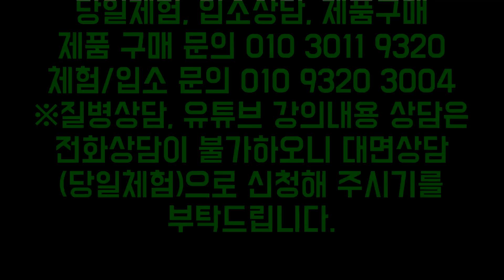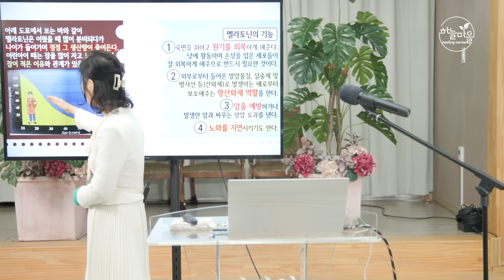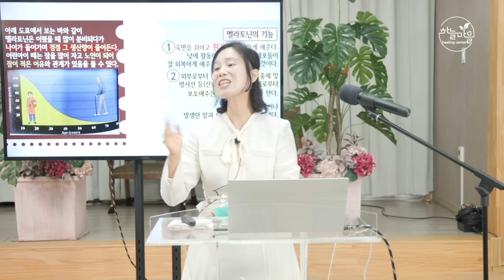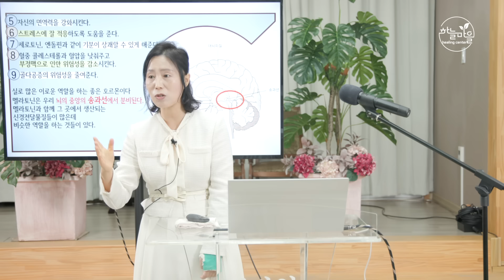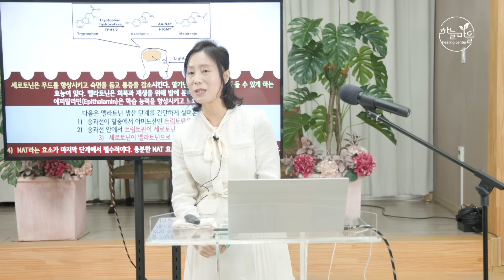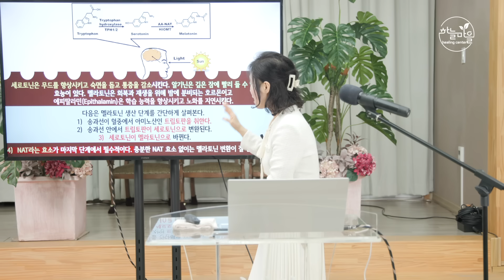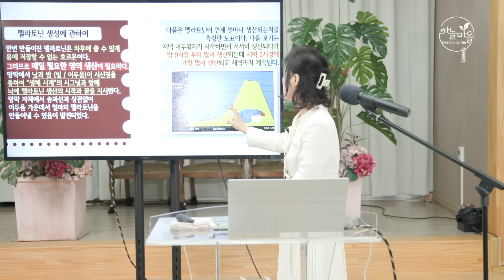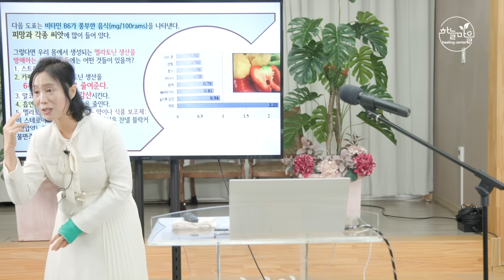잠 잘 자려면 이 음식 드세요! [하늘마을 힐링센터 유소영 원장]